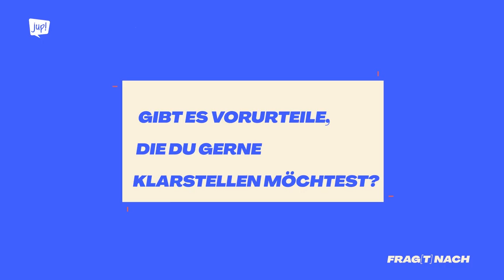Schwangerschaftsabbruch - Warum das Thema endlich enttabusiert werden muss.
Schwangerschaftsabbrüche sind in Deutschland immer noch illegal. Zu den Folgen der Kriminalisierung zählt u.a., dass die körperliche und mentale Gesundheit und die Rechte von Frauen und Menschen mit Uterus durch §218 massiv beeinträchtigt wird. Schwangerschaftsabbrüche werden in Folge der Kriminalisierung durch &218 außerdem in der Gesellschaft weiterhin Stigmatisiert! Obwohl so viele in Deutschland lebende Frau und Person mit Uterus sich im Verlauf ihres Lebens für eine Abtreibung entscheiden.

Eine dieser Frauen ist Lillith.

Lillith ist fest davon überzeugt, dass das Tabu - offen über einen Schwangerschaftsabbruch zu reden - endlich gebrochen werden muss.

Genau das hat sie auch für unsere neue Folge FRAG(T) NACH getan. DANKE Lillith, dass du deine Erfahrungen, deine Gefühle, deine Ängste und deine Gedanken mit uns geteilt hast

Quellen:

Diekmann, Tim ( 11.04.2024): “Studie zu Schwangerschaftsabbrüchen. Stigmatisierungen und Versorgungsmängel. (Abgerufen: 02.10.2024) Unter:Studie zu Schwangerschaftsabbrüchen zeigt Versorgungsmängel

Hecht, Patricia(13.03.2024): “Abschaffung des Paragraf 218: Für das Recht am eigenen Körper”; (Abgerufen: 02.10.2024) Unter:Abschaffung des Paragraf 218: Für das Recht am eigenen Körper .

Deutschlandfunk - Alles von Relevanz (Hrsg., 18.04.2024): Paragraf 218 StGB - Kommission empfiehlt,
Abtreibungen zu entkriminalisieren (Abgerufen: 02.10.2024)) Unter: Paragraf 218: Abtreibung soll entkriminalisiert werden